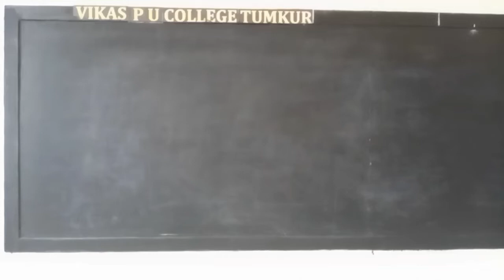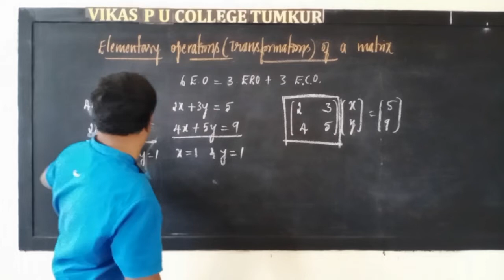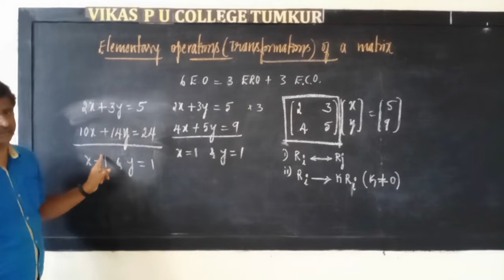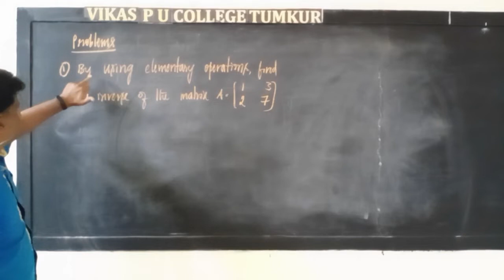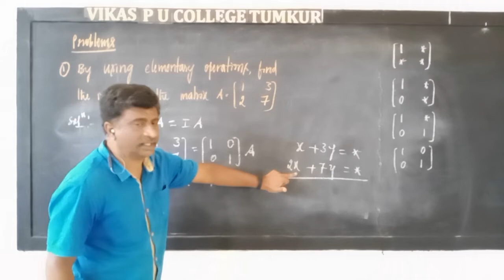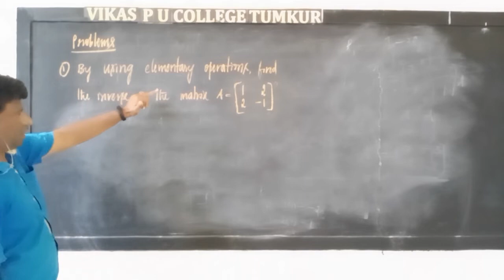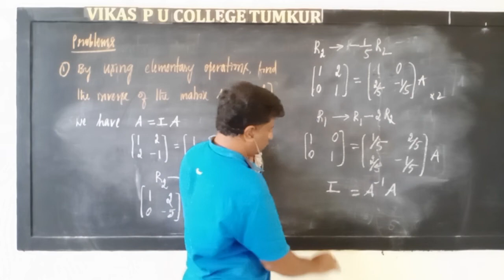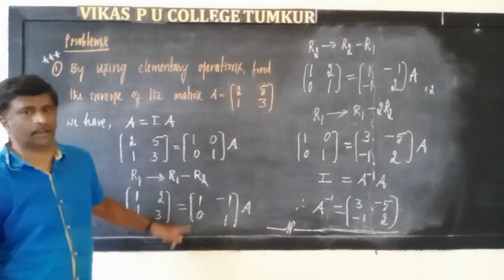II PU MATHEMATICS MATRIX 10